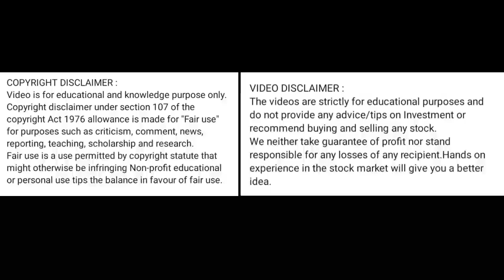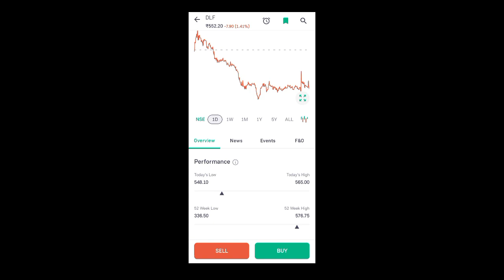dlf share news today l dlf share price today l dlf share latest news l dlf share news